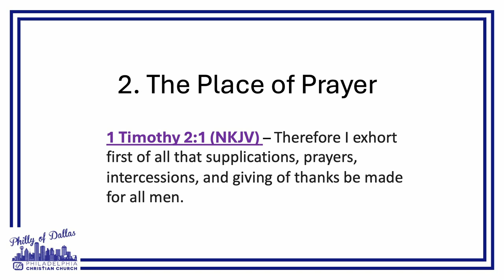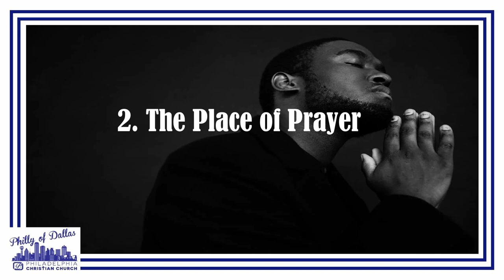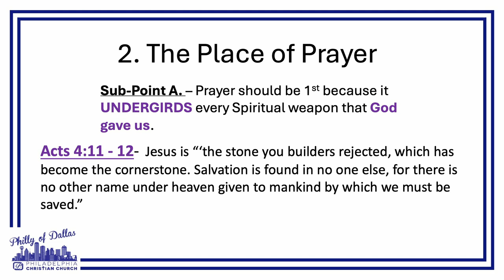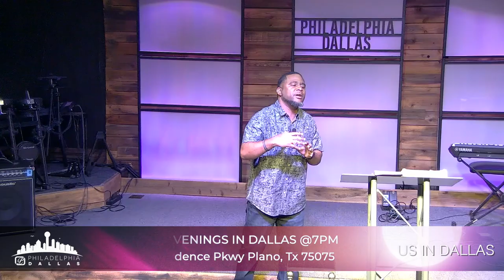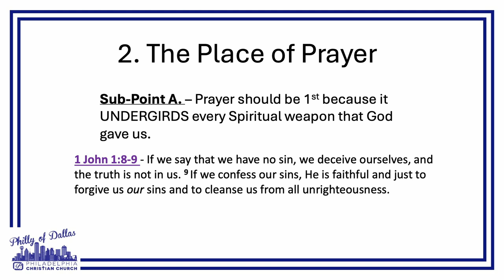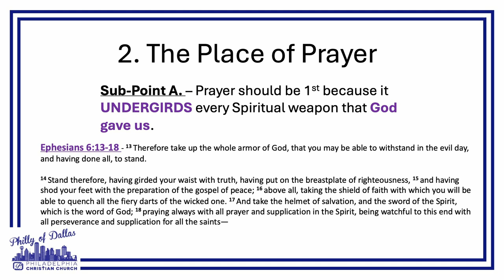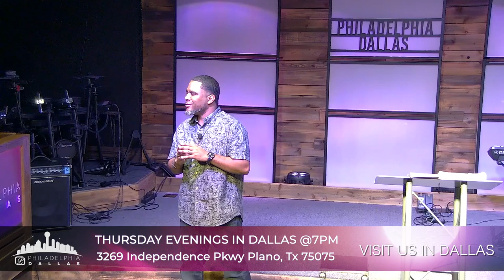The Place Of Prayer - Pastor Brice Calais